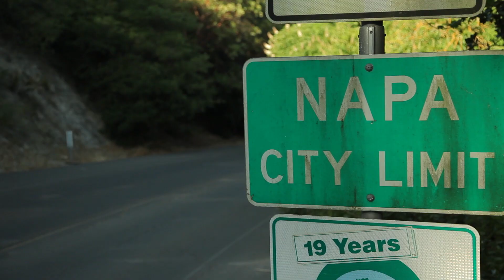Pinot Envy Sizzle Short R2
David Harmon - carneros della notte - napa valley - pinot - wine - wine.com - vineyard - lpr - late press red -